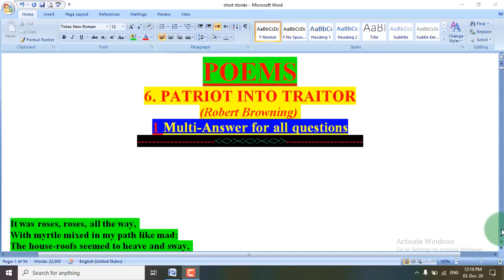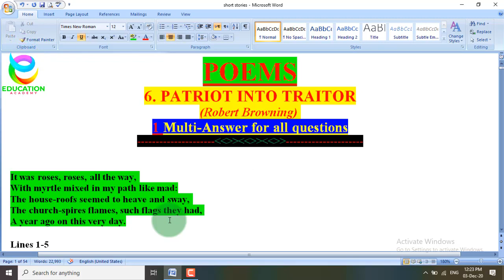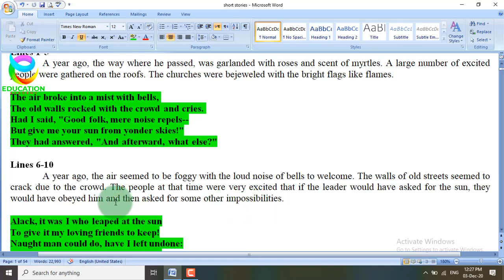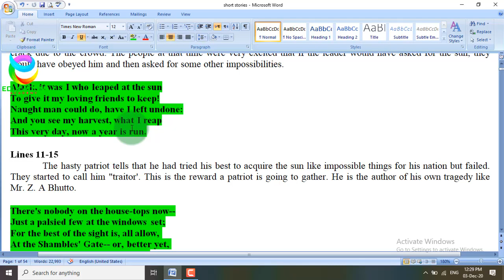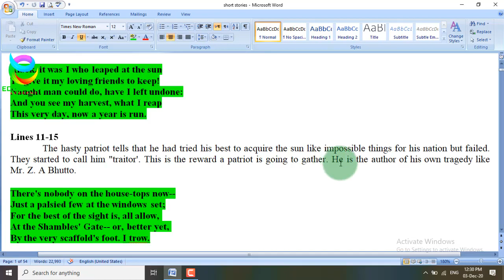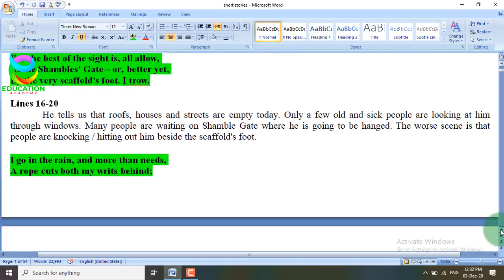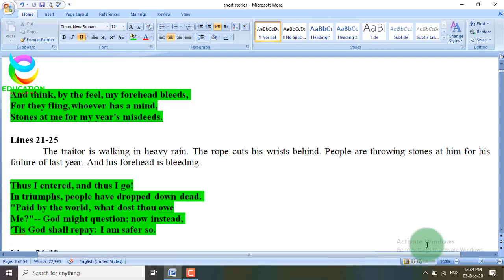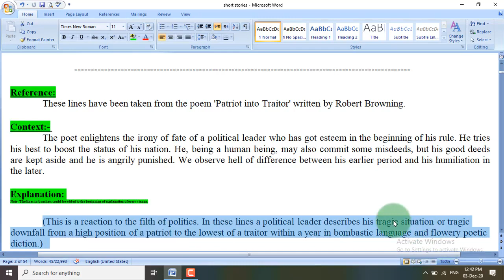BA English Poems, Patriot into Traitor Summary, Important Question, Answer Lectures & Notes| BSc/ADP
Summary "Patriot into Traitor" by Robert Browning;
“Patriot into Traitor” is a very interesting but a tragic poem, which focuses the rise and fall of leaders in the contemporary politics. It is a dramatic monologue. Dramatic monologue is a literary device in which a character freely gives vent to his feelings in front of the audience in order to reveal the inner working of his mind.
4; Rules for Correction of Sentences in English Grammar for BA, BSc, ADP, CSS, PPSC, NTS, LLB, FA, FSc I,COM, B,COM
BA English Poem Patriot into Traitor by Robert Browning
BA English Patriot into Traitor Summary & Important Question, Answer Lecture
PU,UOS,IUB,GCUF,BZU,UOG